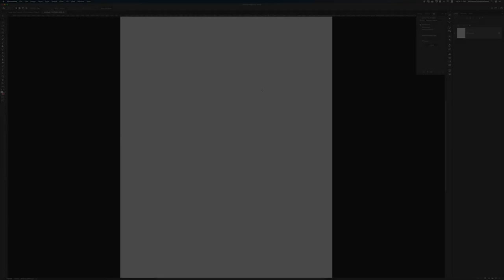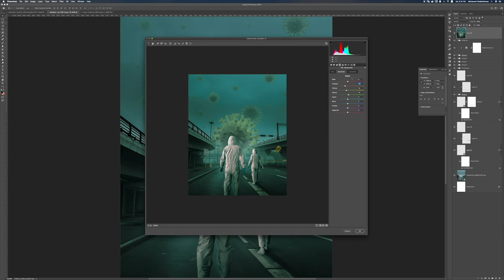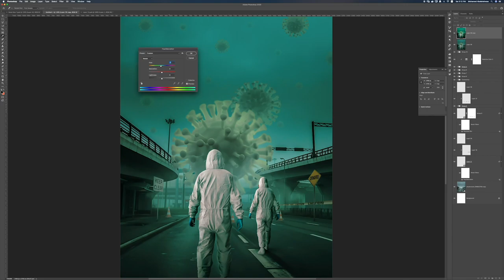Coronavirus poster speed art طريقة عمل بوستر للكرونا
Coronavirus,

maybe it’s too late to post this visual, but i think this is what really happens when we try to fight the virus, We still can’t win this, but we fight! And we stop the spread.

Backing my visuals will enable me to spend more time creating new fun visuals.

Made this using Adobe @photoshop please share and support.